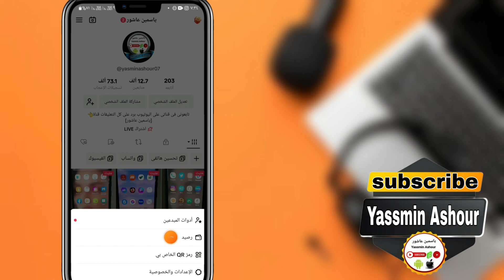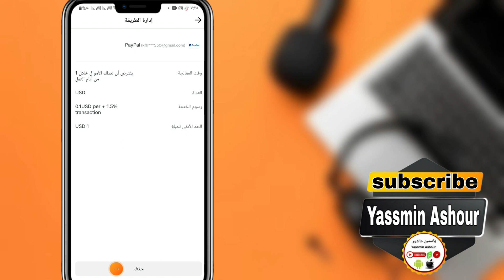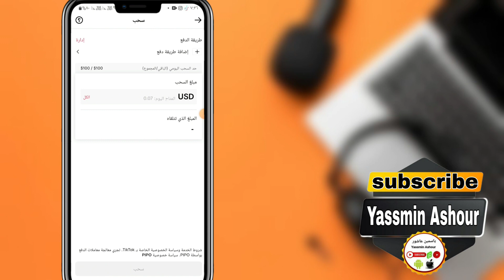كيفية حذف حساب الباى بال PayPalنهائيا من التيك توك tik tok |كيف احذف الحساب البنكي من تيك توكtik tok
ازاي احذف الباي بال من التيك توك
شلون احذف الباي بال نهائيا
ـــــــــــــــــــــــــــــــــــــــــــــــــــــــــــــــــــــــــــــــــــــــــــــــ

ـــــــــــــــــــــــــــــــــــــــــــــــــــــــــــــــــــــــــــــــــــــــــــــــ
ـــــــــــــــــــــــــــــــــــــــــــــــــــــــــــــــــــــــــــــــــــــــــــــــ
⚠️شاهد فيديوهات هامه جدا ::

ـــــــــــــــــــــــــــــــــــــــــــــــــــــــــــــــــــــــــــــــــــــــــــــــ
ـــــــــــــــــــــــــــــــــــــــــــــــــــــــــــــــــــــــــــــــــــــــــــــــ
ـــــــــــــــــــــــــــــــــــــــــــــــــــــــــــــــــــــــــــــــــــــــــــــــ
ـــــــــــــــــــــــــــــــــــــــــــــــــــــــــــــــــــــــــــــــــــــــــــــــ
ـــــــــــــــــــــــــــــــــــــــــــــــــــــــــــــــــــــــــــــــــــــــــــــــ
ـــــــــــــــــــــــــــــــــــــــــــــــــــــــــــــــــــــــــــــــــــــــــــــــ
ـــــــــــــــــــــــــــــــــــــــــــــــــــــــــــــــــــــــــــــــــــــــــــــــ
ـــــــــــــــــــــــــــــــــــــــــــــــــــــــــــــــــــــــــــــــــــــــــــــــ
ـــــــــــــــــــــــــــــــــــــــــــــــــــــــــــــــــــــــــــــــــــــــــــــــ
ـــــــــــــــــــــــــــــــــــــــــــــــــــــــــــــــــــــــــــــــــــــــــــــــ
ـــــــــــــــــــــــــــــــــــــــــــــــــــــــــــــــــــــــــــــــــــــــــــــــ
ـــــــــــــــــــــــــــــــــــــــــــــــــــــــــــــــــــــــــــــــــــــــــــــــ
ـــــــــــــــــــــــــــــــــــــــــــــــــــــــــــــــــــــــــــــــــــــــــــــــ
ـــــــــــــــــــــــــــــــــــــــــــــــــــــــــــــــــــــــــــــــــــــــــــــــ
ـــــــــــــــــــــــــــــــــــــــــــــــــــــــــــــــــــــــــــــــــــــــــــــــ
ـــــــــــــــــــــــــــــــــــــــــــــــــــــــــــــــــــــــــــــــــــــــــــــــ
ـــــــــــــــــــــــــــــــــــــــــــــــــــــــــــــــــــــــــــــــــــــــــــــــ
⚠️جمل بحثيه من اليوتيوب متعلقة بالفيديو::